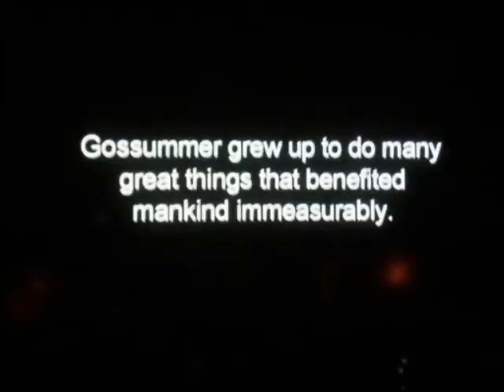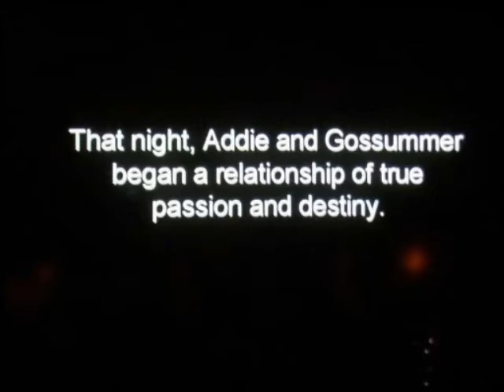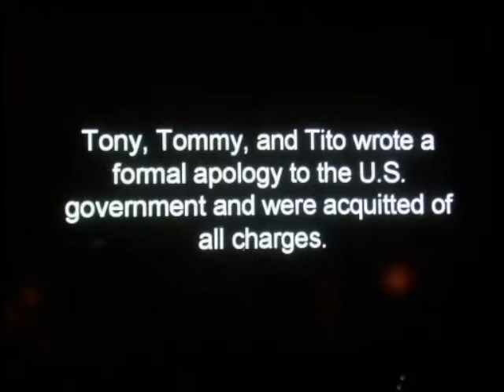Theatre for the Angsty Teenager: La Salle d'Or Part 6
Are you an angsty teenager? Do you sometimes break out into half-baked musical numbers because of that angst? Do you have an angsty teenager? Do you want one? Do you enjoy watching them? Sure you do. And go right ahead.

Theatre for the Angsty Teenager presents iBrews' first play performed in the St. Johnsbury Academy Black Box on April 1 and 2 2005 and now completely available for free on YouTube.

In this episode, all the world's problems are solved, and more.